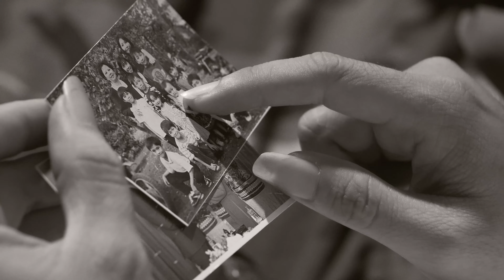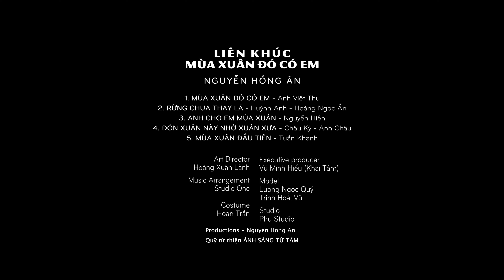Liên khúc Mùa Xuân Đó Có Em - Tết Xa Nhà Ai Nghe Cũng Muốn Về - Liên Khúc Xuân 2021 NGUYỄN HỒNG ÂN